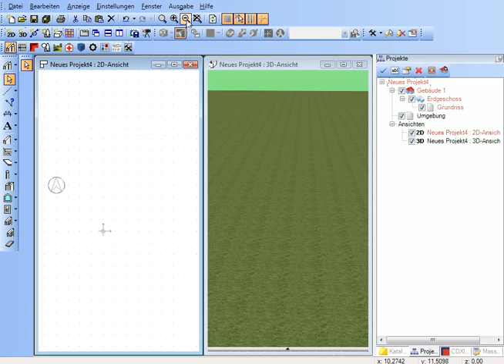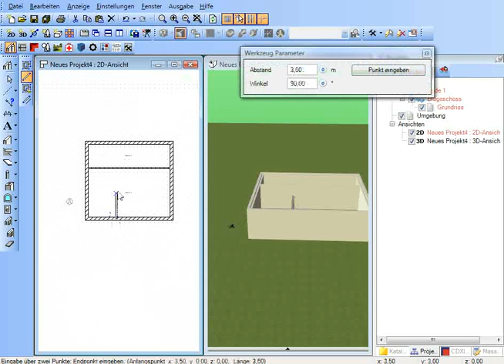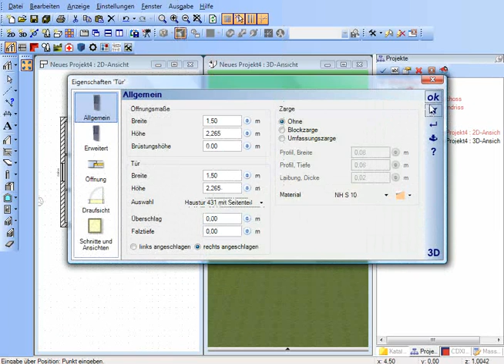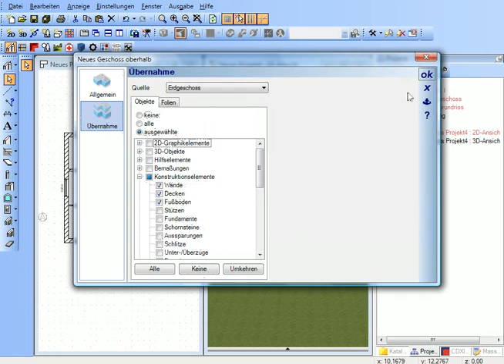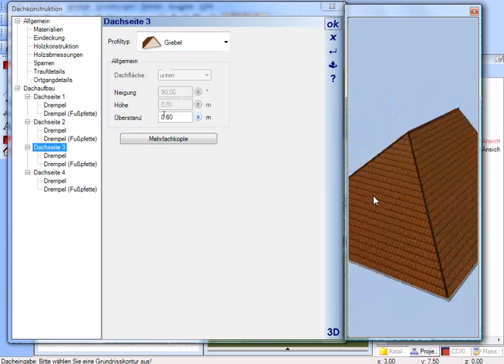cadvilla® Support - Erste Schritte, Programmübersicht